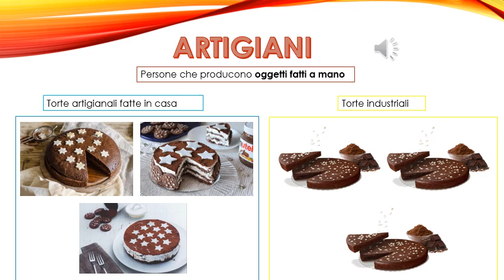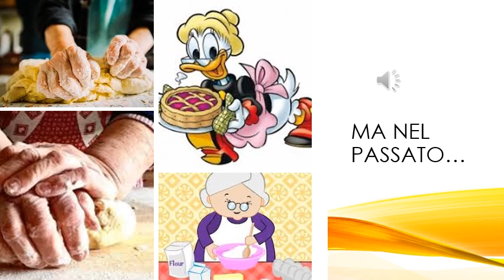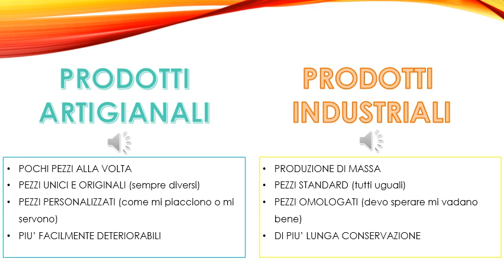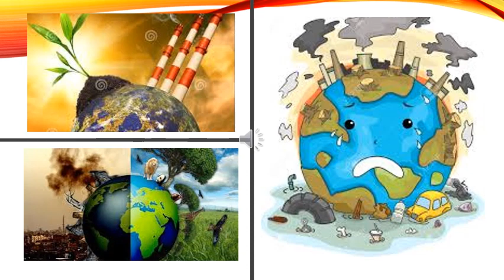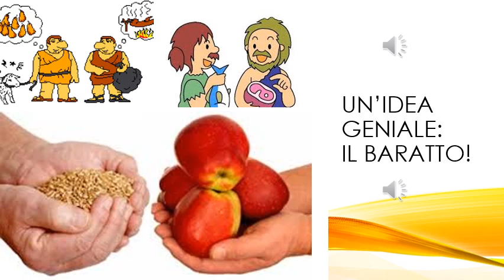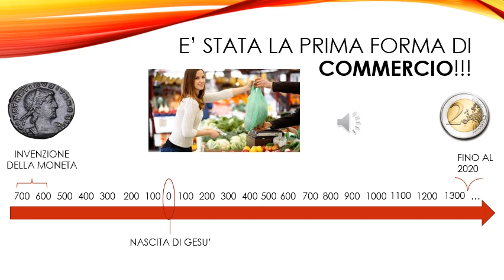Il commercio e il baratto nel Neolitico - Scuola Primaria